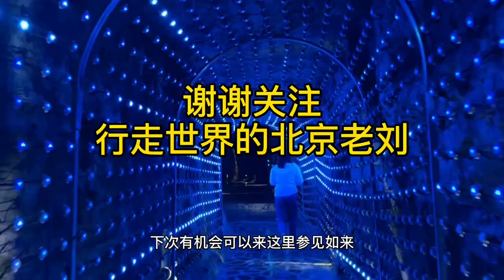贵州独山的惊奇天洞，里面居然有一座巨大的天然如来佛像，太震撼了【行走世界的北京老刘】